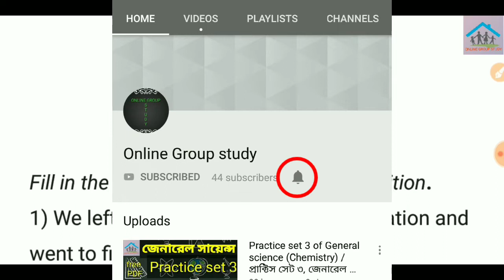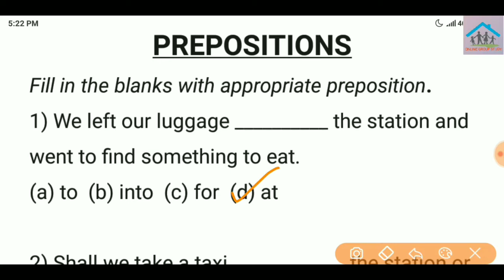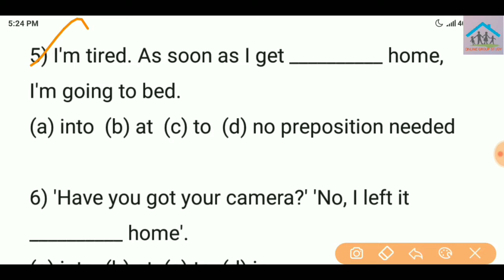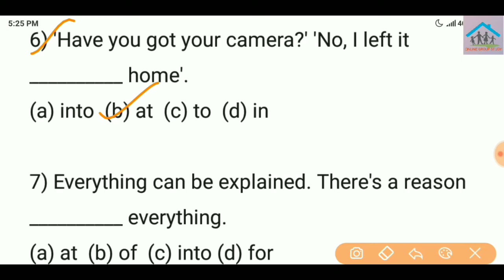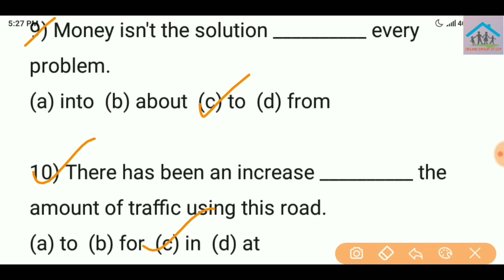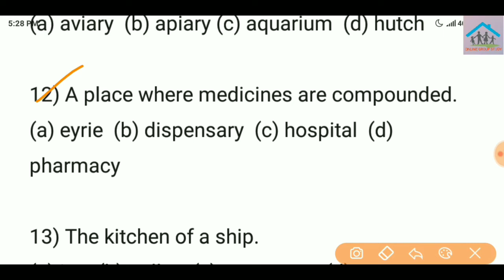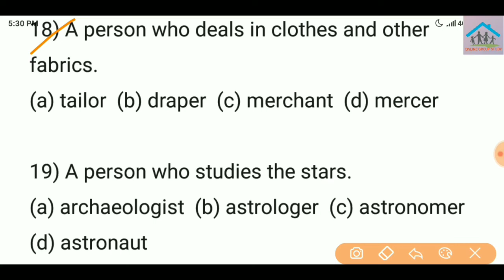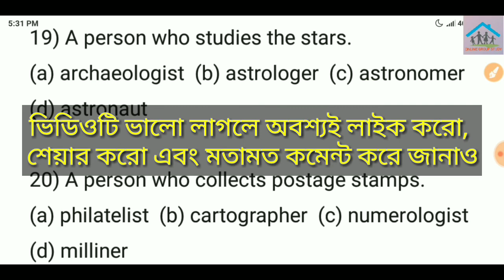Wb primary TET English grammar class number 5 preposition and one word substitution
Hello friends আপনার দেখছেন Online Group Study YouTube channel. আমি সোমা আর আজকের আলোচনার বিষয় TET এর উপযোগী English grammar class no 5. যেগুলি প্রাইমারি ও আপার প্রাইমারি টেট-এর জন্য খুবই গুরুত্বপূর্ণ এছাড়াও অন্যান্য কম্পিটিটিভ এক্সাম এর জন্য গুরুত্বপূর্ণ। এছাড়াও আরও কিছু গুরুত্বপূর্ণ ভিডিও আমাদের চ্যানেলের রয়েছে। ভিডিওটি ভালো লাগলে অবশ্যই লাইক দিন। ভিডিও সম্পর্কে আপনার মতামত অবশ্যই কমেন্ট করে জানান।

WB upper primary TET

West Bengal TET

English grammar for TET

English grammar পার্ট 5

English grammar in Bengali

ইংরেজি গ্রামার

Second language for TET

ওয়েস্ট বেঙ্গল টেট এর উপযুক্ত ইংরেজি গ্রামার
ENGLISH grammar explain in Bengali